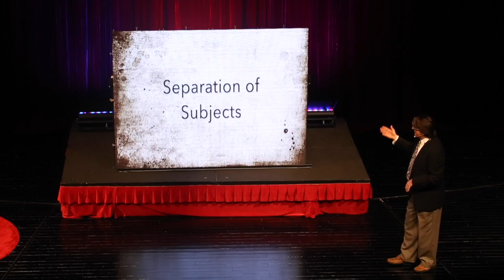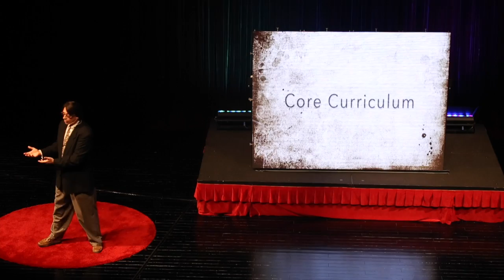SEASFiRE: Shifting the Paradigm of Education | Christian Ogle | TEDxShanghaiAmericanSchool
SEASFiRE is a cross-curricular educational organization committed to changing the way education is delivered in the 21st century.  SEASFiRE mixes the teaching of Arts and Science and does so while using the tropical reefs and rain forests of SE Asia as their classrooms.  Students work in small teams to generate academic media in order to run conservation campaigns in their home school communities, as well as the world at large.  SEASFiRE is designed to work with teachers, schools, and youth groups of all kinds interested in stopping the current destruction of the world’s fragile and endangered ecosystems.

Christian Ogle is a high school science teacher in the Shanghai American School on the Pudong Campus.  Christian has been teaching science for the last 12 years and running SEASFiRE Programs for the last 5.  Christian began working with Dive Professionals to build the SEASFiRE Organization in 2011.